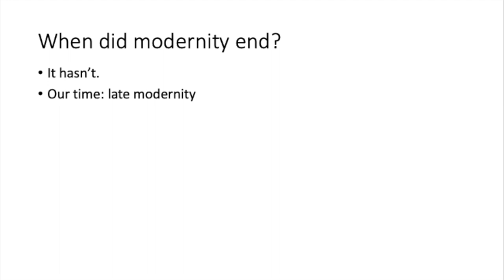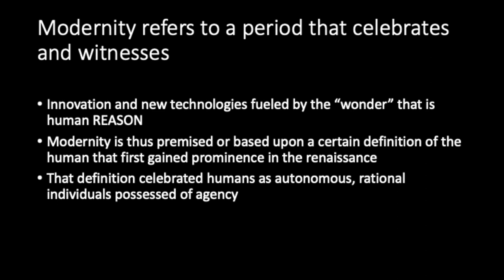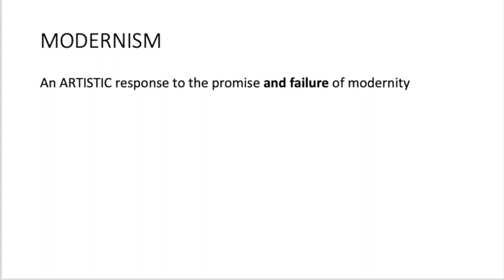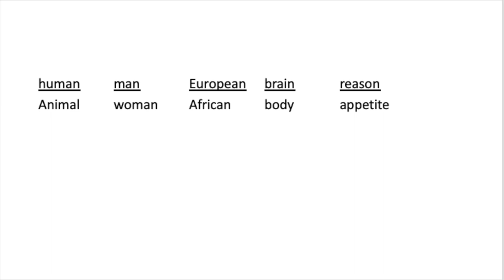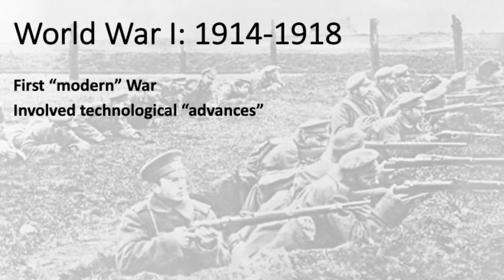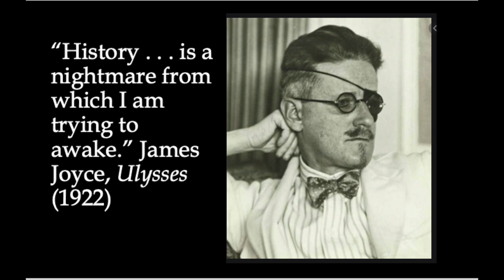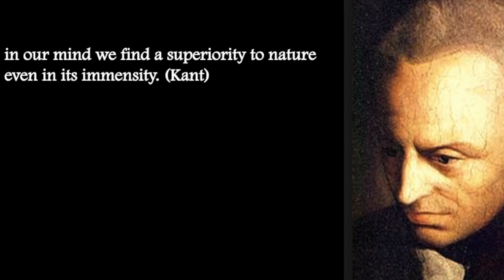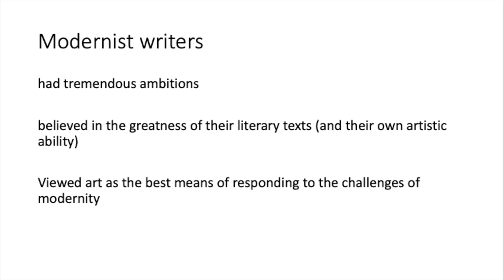Modernism and Modernity